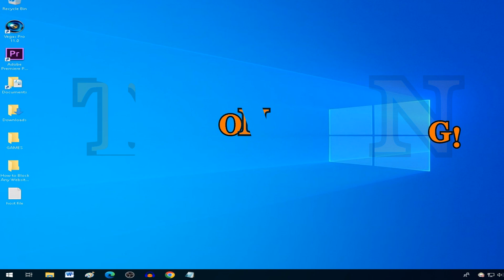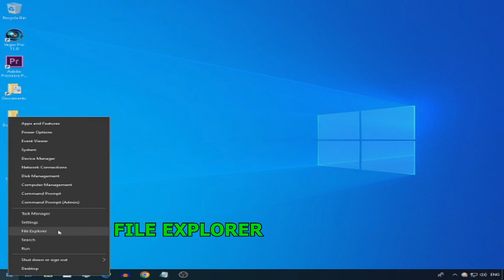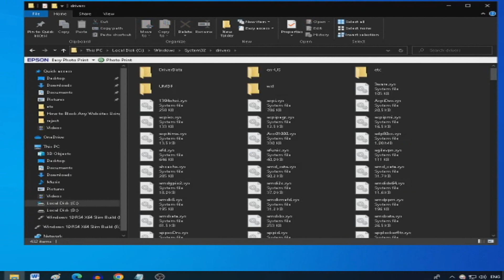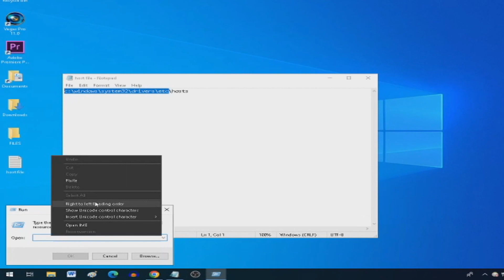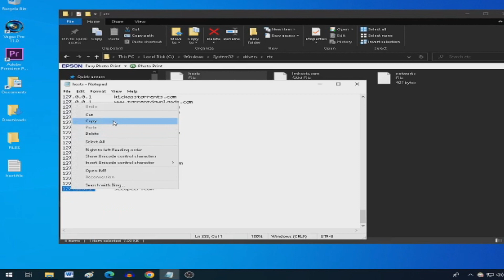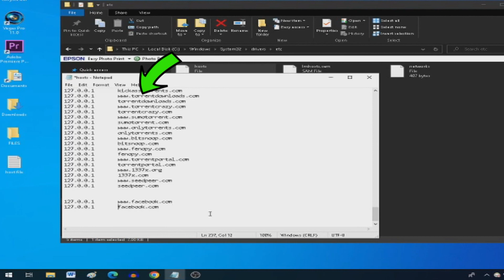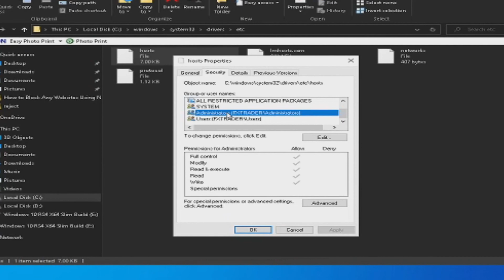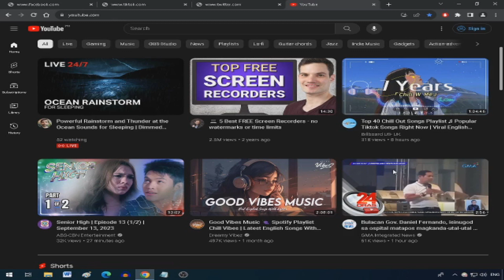✔😎👉How to Control Website Access Using Notepad | Rupert TV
How to Control Website Access Using Notepad (No Extra App Needed!)
Nais mo bang i-limit ang access sa ilang websites sa iyong computer? Sa video na ito, tuturuan kita kung paano mo ito magagawa gamit lang ang Notepad—no additional software required! 🔐🖥️
Perfect ito para sa productivity, study focus, o parental control!

✔ Step-by-step guide
✔ Beginner-friendly
✔ Safe and simple method

📌 Watch now and take control of your browsing experience!